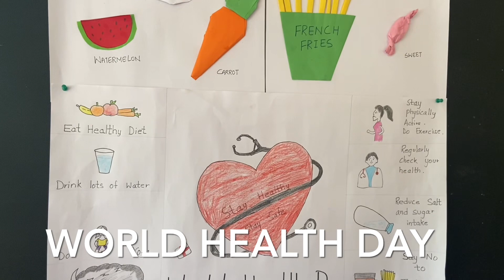Short talk🤷🏻‍♀️|| kindergarten students performing skits for post World Health Day ⛑️|| Dnomit